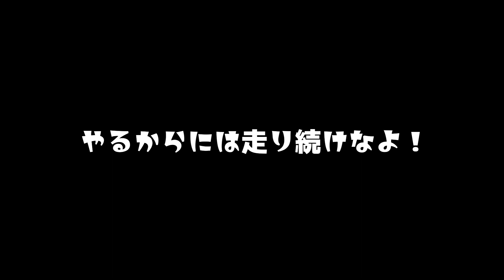【第二章①】4/4 CVN-300violin バイオリン本格start二か月でいまだにlevel1【音楽素人のFight, suffering, challenge】Episode 2①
→次の動画へ
【第二章②】バイオリン小指が曲がらないのでテープでぐるぐる巻きにしてます。Episode 2②

【序章 Episode 0 】サイレントバイオリンのキセキ【バイオリン超超超超超超超初心者】
【第一章 Episode 1】サイレントバイオリンのキセキ【バイオリン超超超超超超初心者】【バイオリン独学シリーズ ・ 初心者編（パート1から30） TheMioQ】

【DD猫ちゃん♪のバイオリン】
4/4 CVN-300 ソリッド バイオリン(フルサイズ) Cecilio社【並行輸入】

新章開幕です。本格スタートです。
なんというか、自分では器用な方だと思っていましたが、音楽素人では敷居が高すぎるような気がしますが頑張ってみます。
どうかみなさん応援お願いします。

■キャラクターデザイン・アニメーション：なる
■提供楽曲